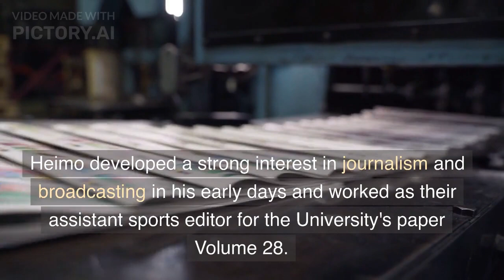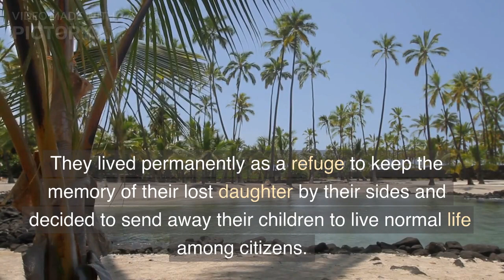Who is Heimo Korth?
Heimo Korth's Bio, Wife, and Daughters.